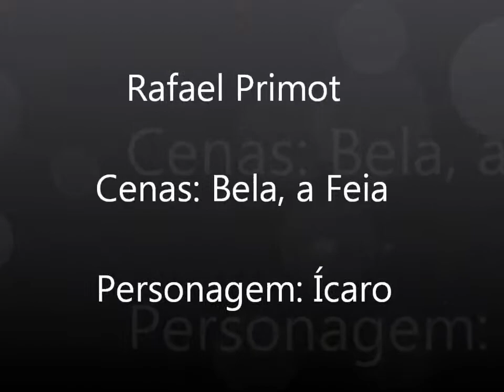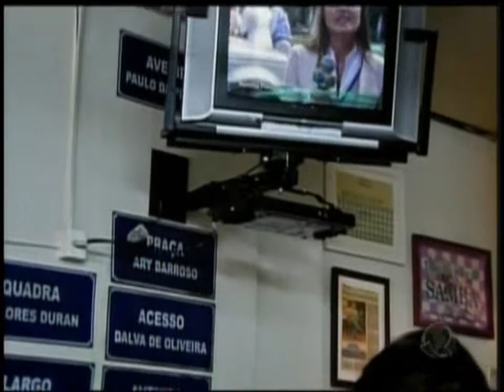Rafael Primot - Bela a Feia - Parte 3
Cenas do ator Rafael Primot na novela Bela a Feia.